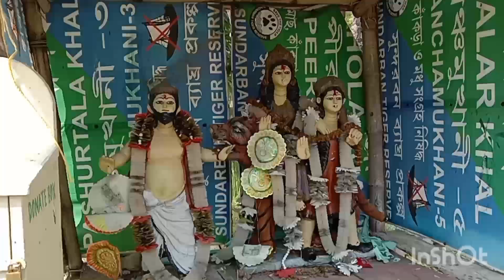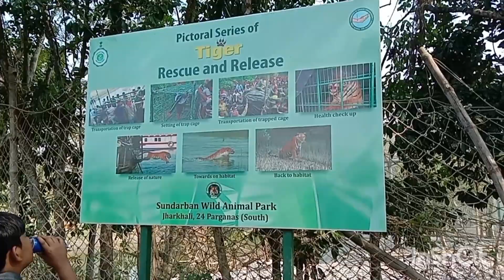সুন্দরবন ভ্রমণ পার্ট -২ ll sundorbon vromon part -2❤️❤️❤️